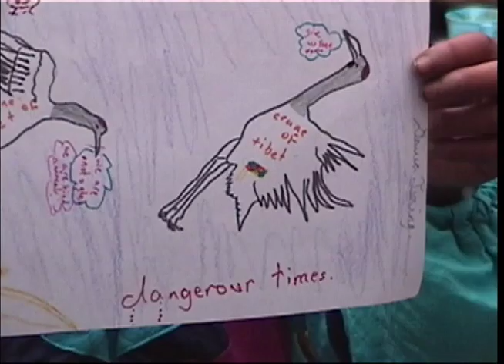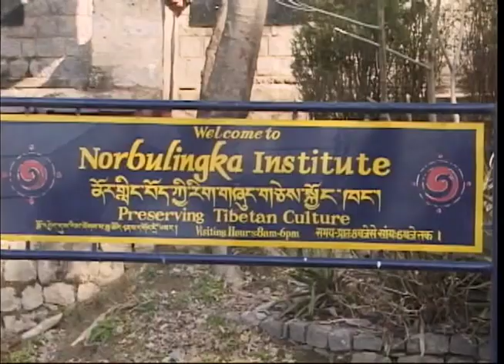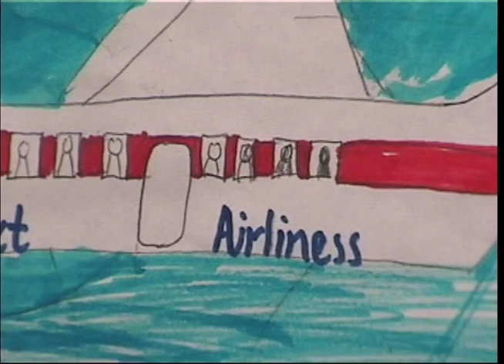Black Necked Crane and Samdhong Rinpoche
This documentary is based on an in-depth exploration into the cultural, historical, and ecological significance of the Trung Trung Kaynak (Black Necked Crane) of the Tibetan Plateau.  Culminating in an outdoor theatrical pageant with hundreds of TCV participants including ex-political prisoners,  monks from HH monastery, elders, stilted cranes, nomads, and musicians, the process took place in 2000 at the Tibetan Children's Village in Dharamsala.  In addition, is an interview with Samdhong Rinpoche, then the newly elected Kalon Tripa (prime minister)of the Tibetan Government in Exile.   (still in draft form)